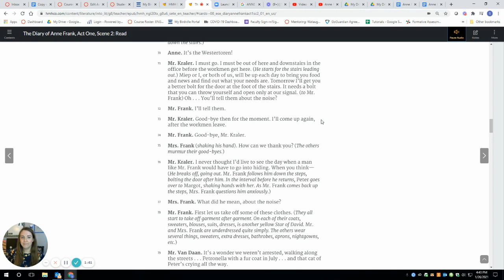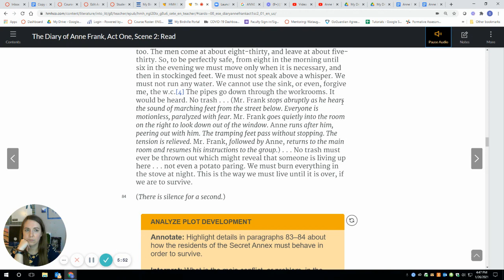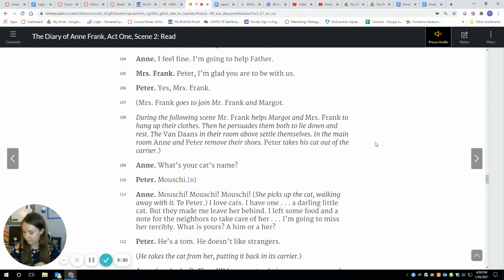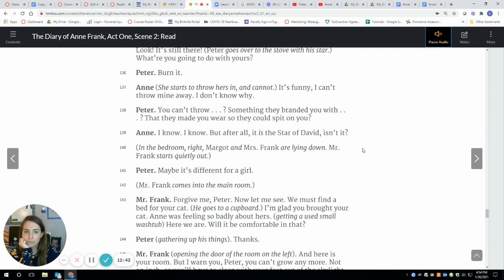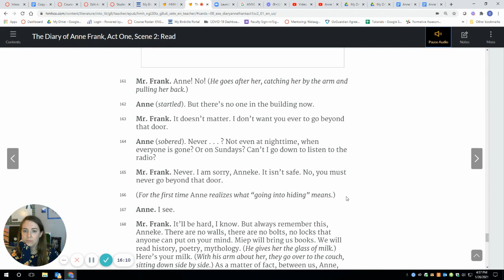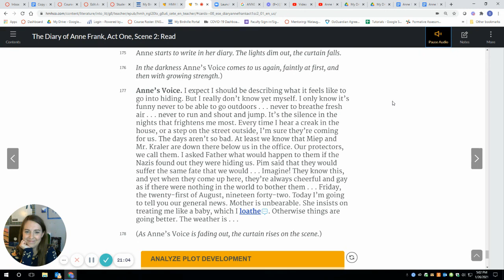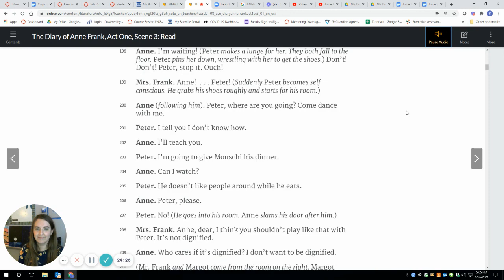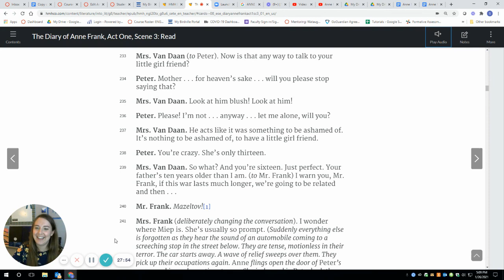Anne Frank 3